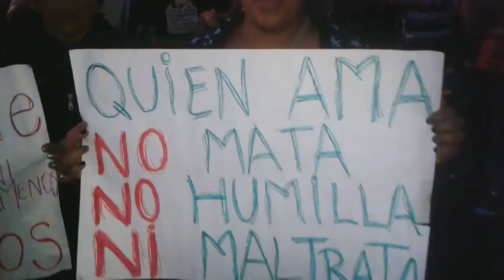NI UNA MENOS VO GRESO PARA SOY MARQUEZ